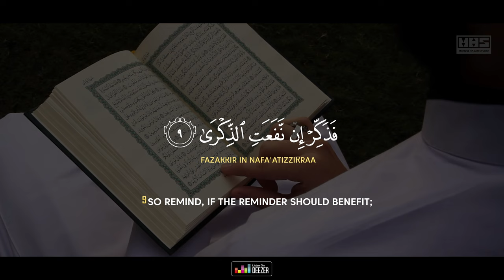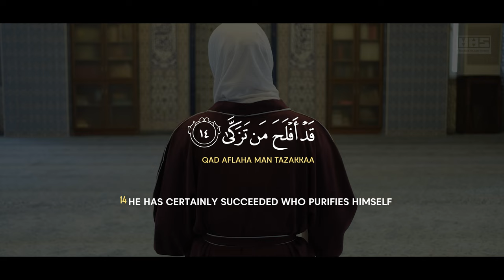Surah A'laa - سُوْرَۃُ الأَعْلَىٰ | Imam Feysal | Visual Quran Recitation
Surah A'laa, this beautiful Quran Recitation is recited by Imam Feysal Mohammed and published by Mahdee Hasan Studio.

► Album Details:
Track Name: Surah A'laa
Album Name: Juz Amma
Artist: Imam Feysal Mohammed
Label: Mahdee Hasan Studio